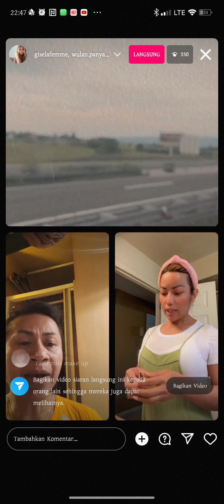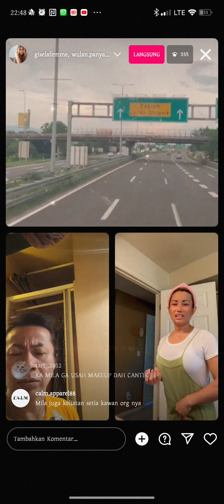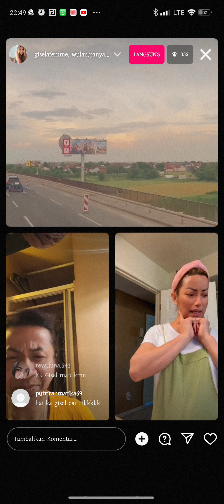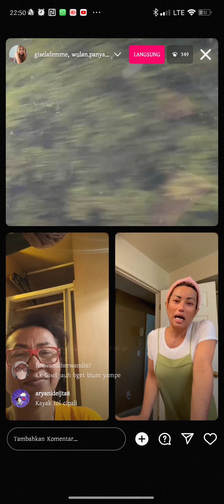Gisel live with Mak ulan & Mila